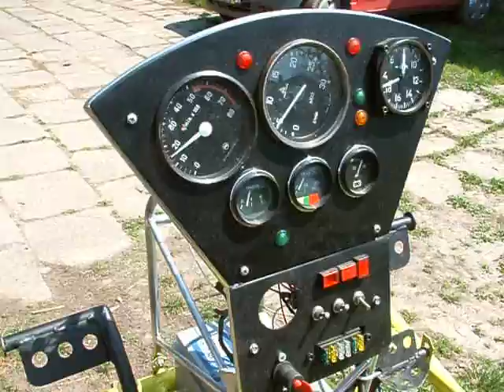Helicopter gyuriheli 20130421 hátsó_lapát_teszt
Kipróbáltam a faroklapátot . Úgy néz ki , hogy rendben lesz , jól szalad , nem ráz .